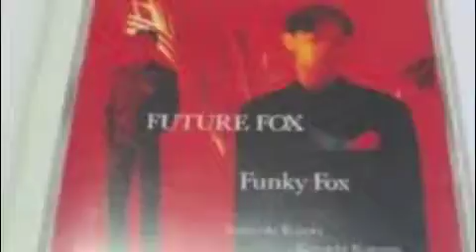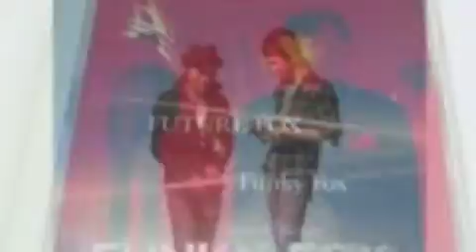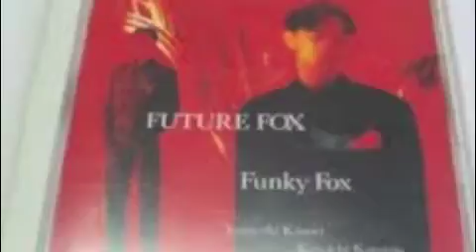channel of Ken!